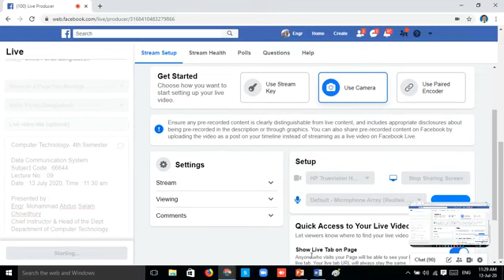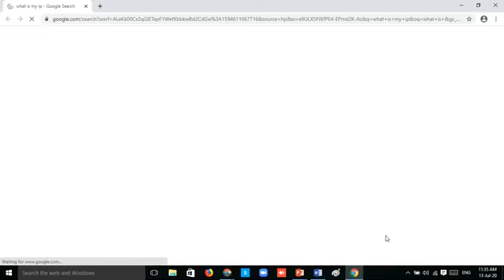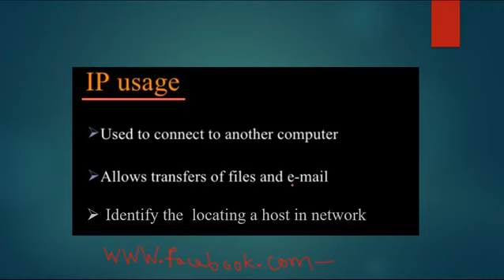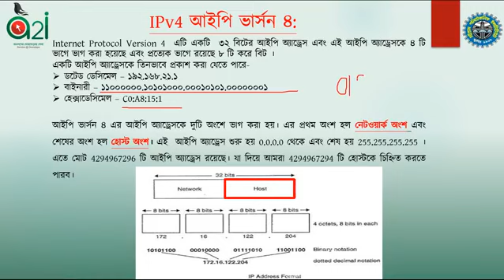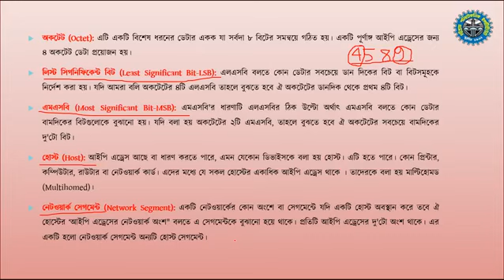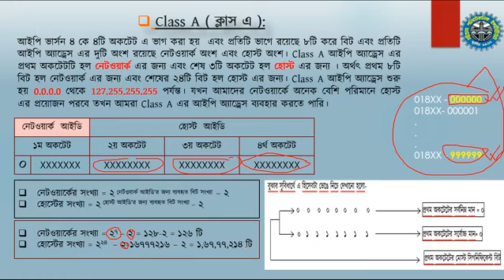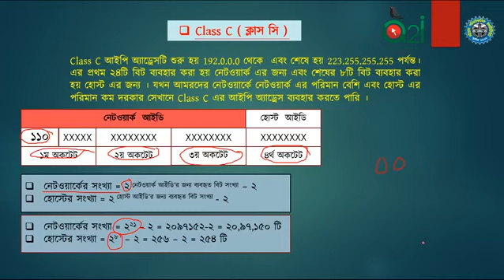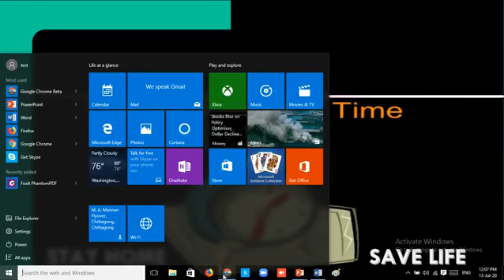Data Communication System 66644 13 07 2020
Computer Technology- 4th Semester

Data Communication System
Date : 13 July 2020, Time : 11:30 am

Presented by :
Engr. Mohammad Abdus Salam Chowdhury
Chief Instructor & Head of the Dept.
Department of Computer Technology.
Chattogram Polytechnic Institute.
Chattogram."